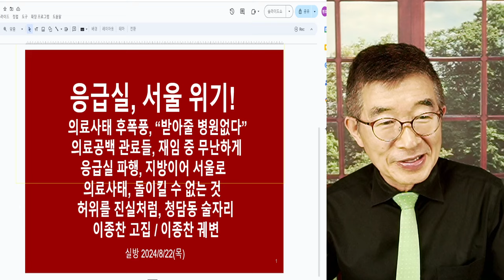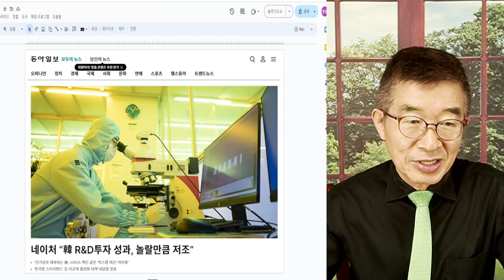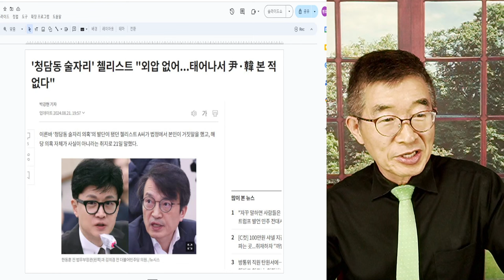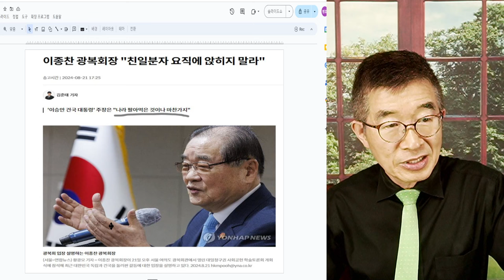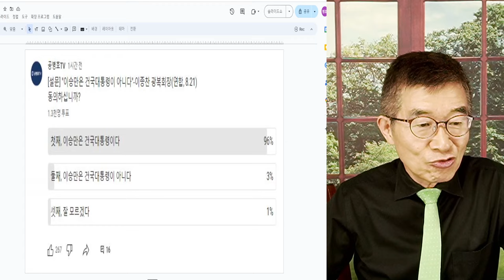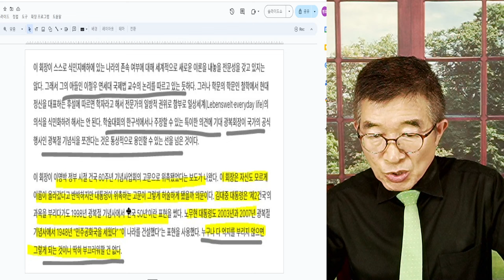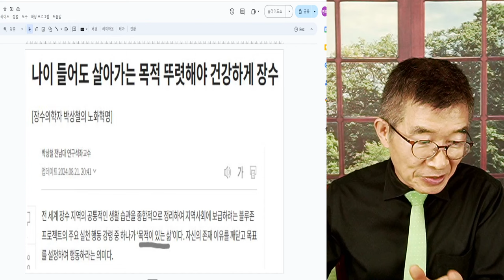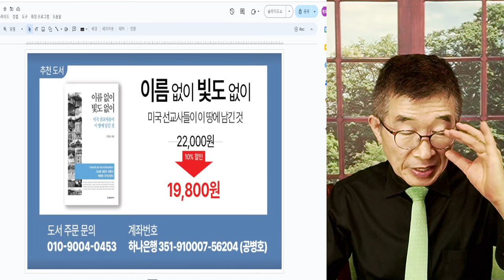이종찬, 유감 / 조상이 독립운동가면, 후손도 폼 잡아야 하나? / 조상은 조상이고, 자신은 자신 / 조상 생각해서라도, 아무 말 대잔치는 안돼 [공병호TV]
Bitcoin : 3MTW849AkP2ftLeSK2teZHMmzLu7Z83s9U